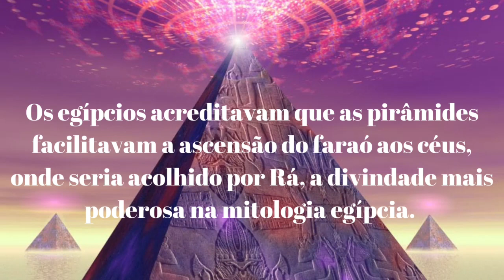Curiosidades das pirâmides do Egito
Olá, pessoal! Bem-vindos a mais um vídeo do nosso canal sobre as Pirâmides do Egito! Eu sou Curiosidades além dos mapas, e nesse vídeo vamos explorar um pouco mais sobre a história e a construção dessas maravilhas arquitetônicas.
peço que se escrevam no canal, comentem e compartilhem e deixem o joinha!